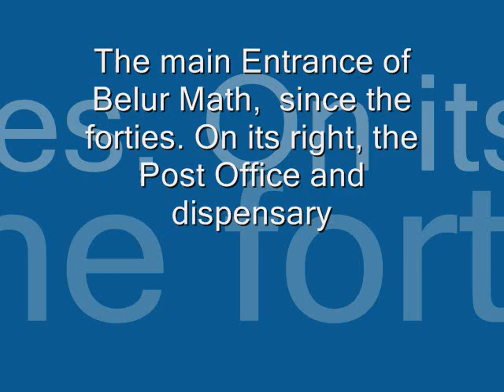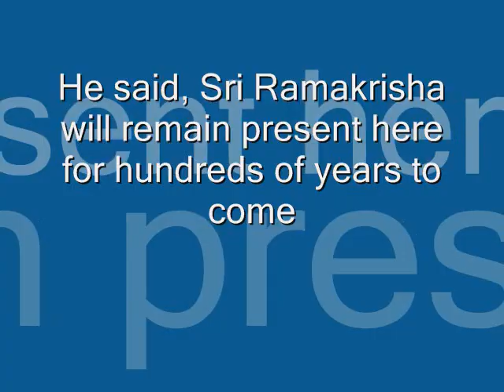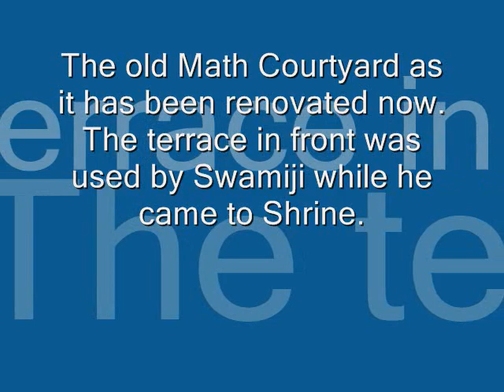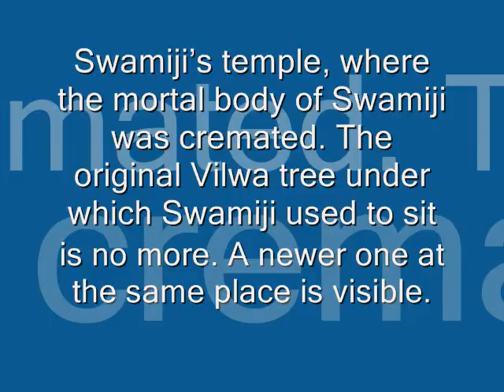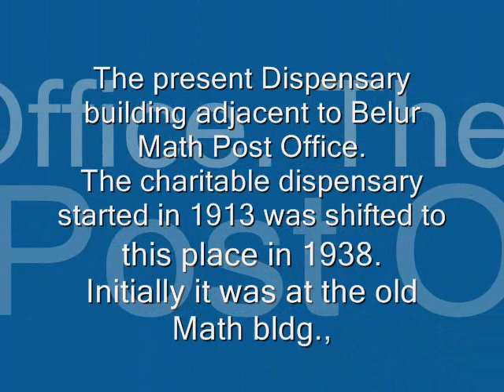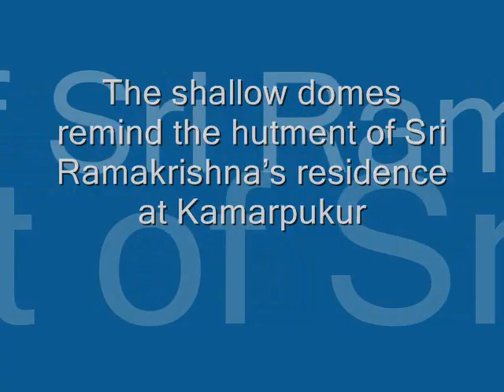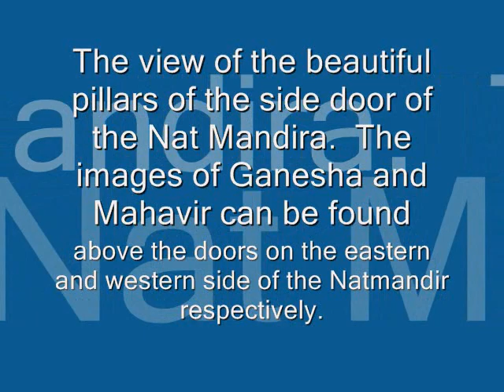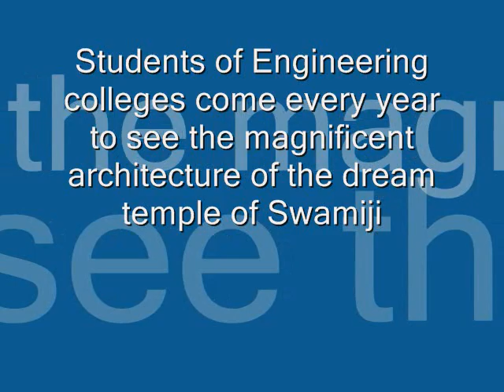A documentary on Ramakrishna Math and Mission created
A documentary on Ramakrishna Math and Mission created in 1991 with analogue devices and later converted to wmv file by Swami Sarvagananda. This contains some unknown facts and rare picture of Belur Math in the nineties.